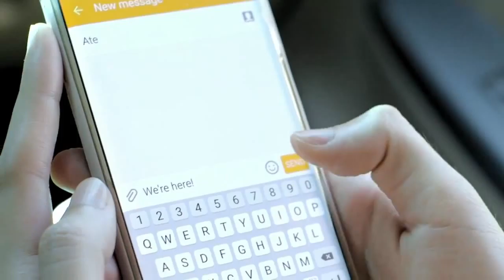Homecoming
Even at the airport, a balikbayan father kept on questioning the decisions of his grown-up bunso. When they reached home, something heartwarming will change the perception of the father...